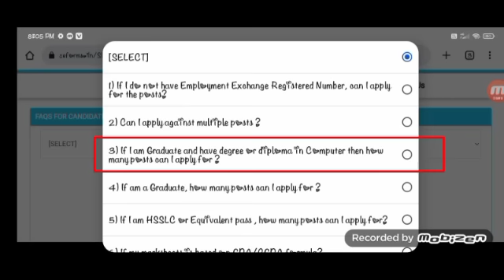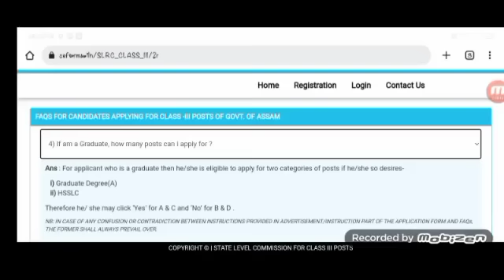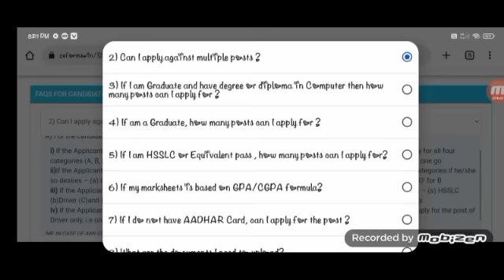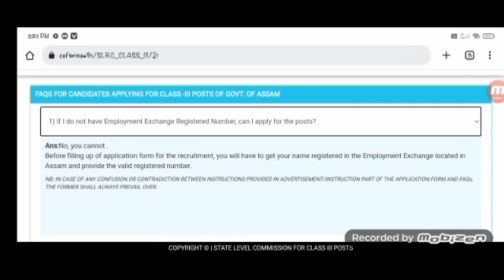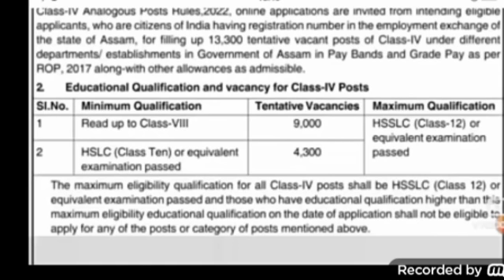Assam Direct Recruitment- Reject হব (Grade- III & IV) Document Certification Problem